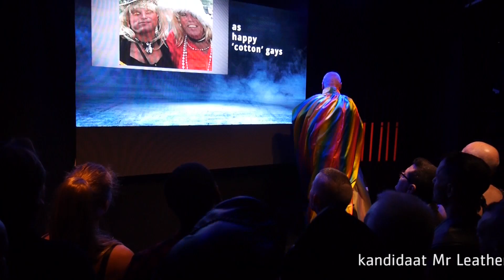Mr Leather verkiezing 2020: Stephan Metzler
Alweer een week geleden koos Nederland de nieuwe Mr Leather Netherlands 2020! ❤️🖤💙🇳🇱 Geniet hier van de highlights en een interview van Snorella met de winnaar!